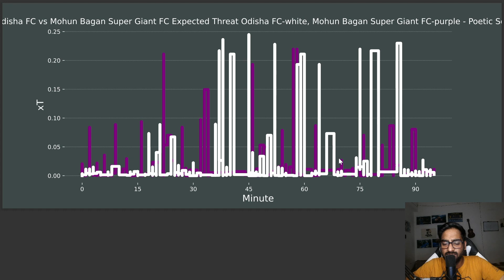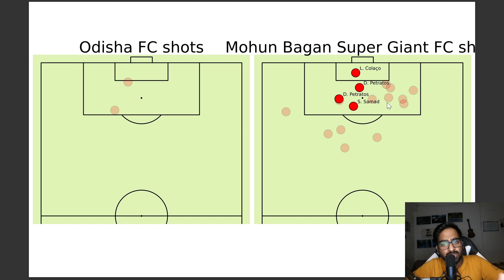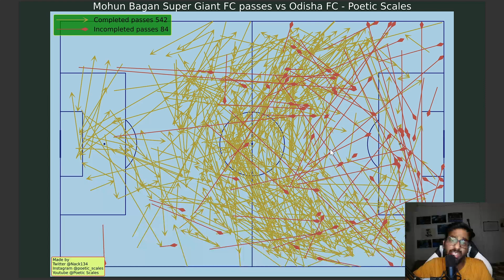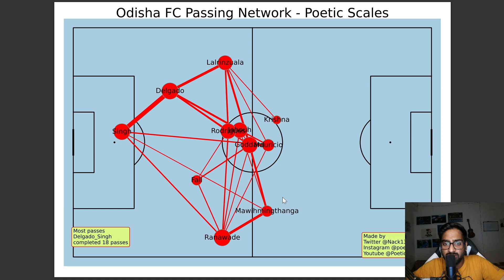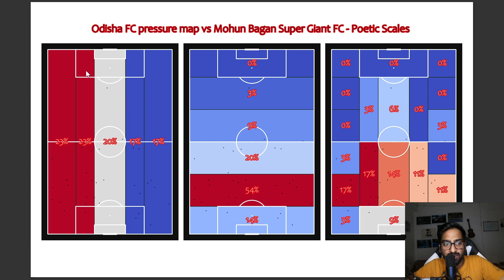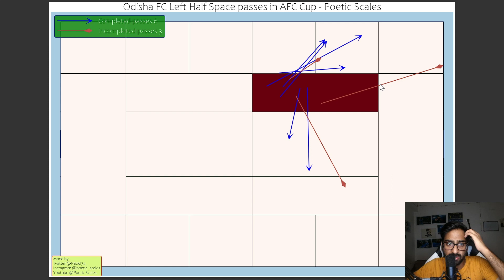Odisha FC vs Mohun Bagan 0-4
afc cup 2023 / odisha fc vs mohun bagan highlights /odisha fc vs mohun bagan reaction / ofc vs mbsg / odisha fc vs mohun bagan 0-4 goals

In this video - odisha fc vs mohun bagan  AFC Cup 2023 analysis  using Football Data Science and Tactical Analysis.

Got any question for me ?

GOOGLE DRIVE link for PDF and PPT used in Video